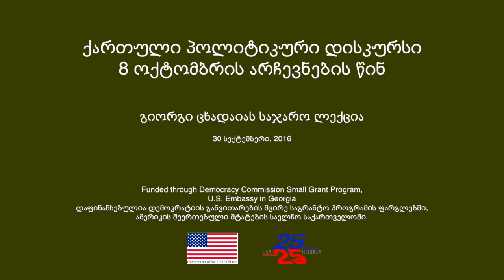ქართული პოლიტიკური დისკურსი 8 ოქტომბრის არჩევნების წინ - გიორგი ცხადაიას საჯარო ლექცია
"შეუიარაღებელი თვალითაც კარგად ჩანს, რომ ქართულ პოლიტიკური პარტიების იდეოლოგიურ პლატფორმები არ იმეორებს დასავლეთ ევროპის და ჩრდილოეთ ამერიკის ტრადიციული დემოკრატიების დისკურსებს. ქართული პარტიების დიდი ნაწილის (მცირე გამონაკლისებს თუ არ ჩავთვლით) ეკონომიკური პროგრამები არათანმიმდევრული და ზედაპირულია, ხოლო მათი კავშირი პროფკავშირებთან ან თვითდასაქმებულებთან - მინიმალური.

ლექციაზე ვისაუბრებთ სწორედ იმაზე, თუ როგორ ხდება პოლიტიკური განსხვავების ჩამოყალიბება ქართულ პოლიტიკურ სივრცეში (ფაქტორები და შედეგები), რით განსხვავდება ქართული პოლიტიკური დისკურსი დასავლურისგან და რა სახეს იღებს მსგავსი "არადასავლური" პოლიტიკური დისკურსები მსოფლიოს სხვა ქვეყნებში."

გიორგი ცხადაია არის ცენტრალური ევროპის უნივერსიტეტის პოლიტიკის მეცნიერების მაგისტრი, ილიას სახელმწიფო უნივერსიტეტის ლექტორი, რადიო თავისუფლების ბლოგერი.

ლექცია ტარდება ამერიკის საელჩოს დემოკრატიის კომისიის მცირე გრანტების პროგრამის მხარდაჭერით.